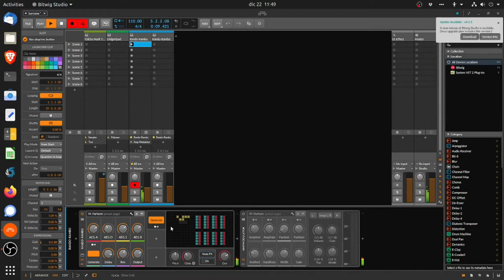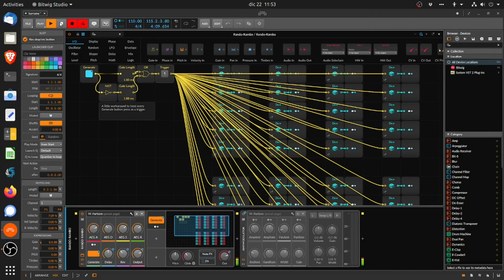The Beauty of Randomness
Random effects... Beautiful things come with trust.